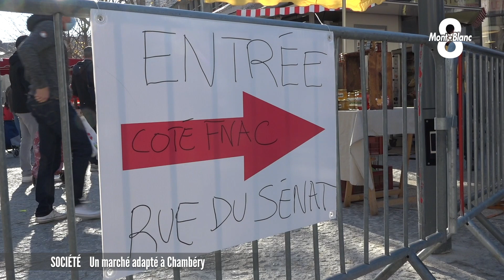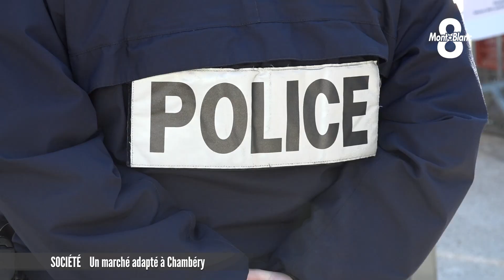Un marché adapté à Chambéry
Si à ce jour le département de Savoie n’est plus en tête des territoires les plus touchés par la covid 19, les autorités chambériennes ont toutefois décidé d’adapter l’organisation de leurs marchés. Moins d’étals pour plus d’espace, une mesure sera amenée à évoluer en fonction de la situation sanitaire. Ce weekend, Emmanuel Jaud s’est rendu dans la Cité des Ducs, où ces nouvelles mesures étaient suivies de près par les autorités.